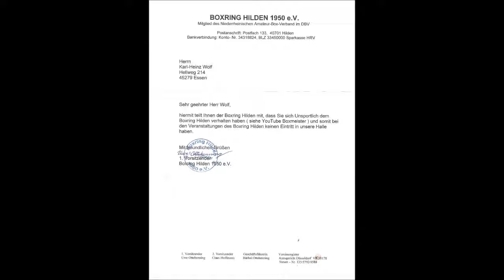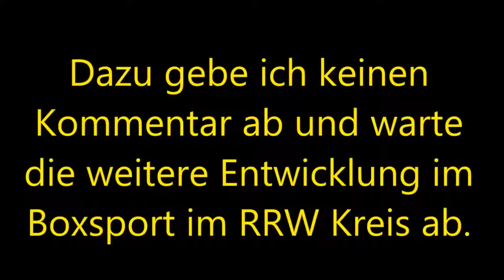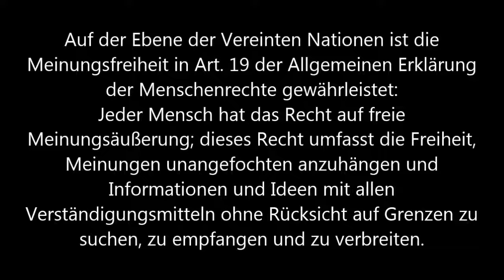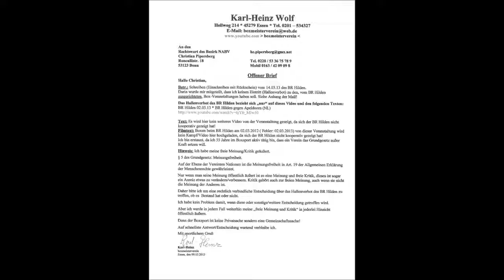1137 * Der Sportler * BR Hilden * Hallenverbot NABV 15.05.13